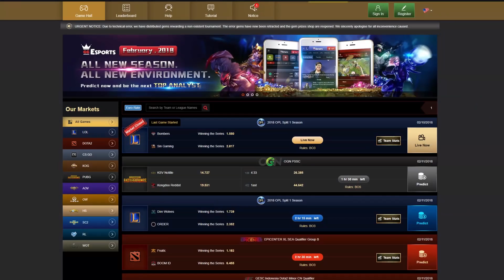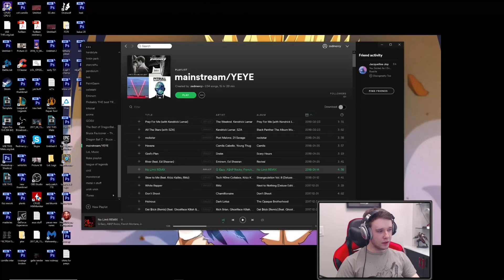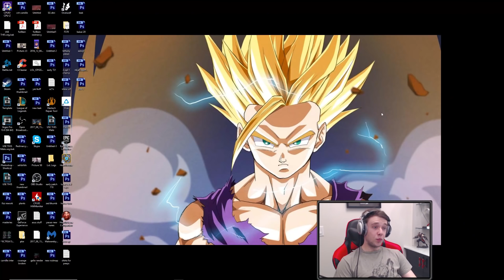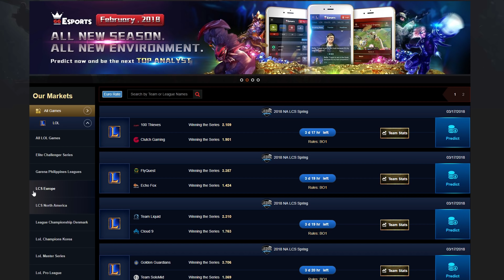TYLER1 SHOWS ME HOW ALPHA HE IS..WTF?! - Journey To Challenger | League of Legends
Found Tyler1 in solo q and he shows me how ALPHA he is In League of Legends!

TYLER1 SHOWS ME HOW ALPHA HE IS..YIKES - Journey To Challenger | League of Legends